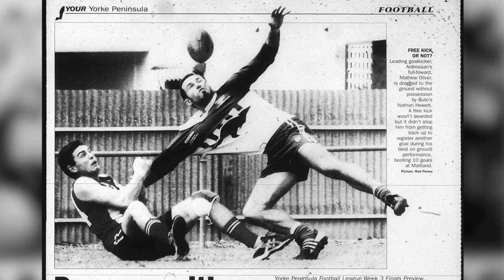Sauce Travels Back Home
Ruckman Sam Jacobs travels back to his home town Ardrossan.